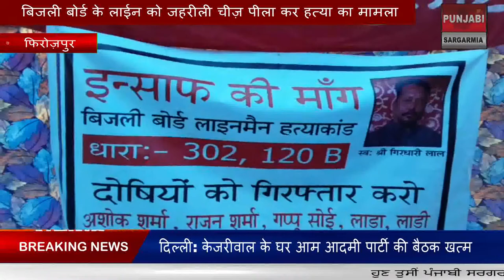बिजली बोर्ड के लाईन को जहरीली चीज़ पीला कर हत्या का मामला